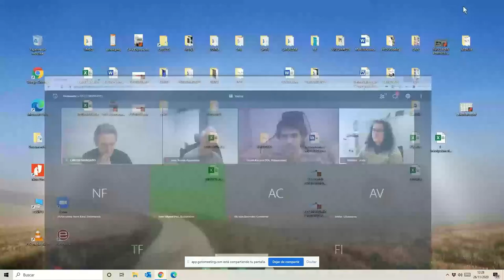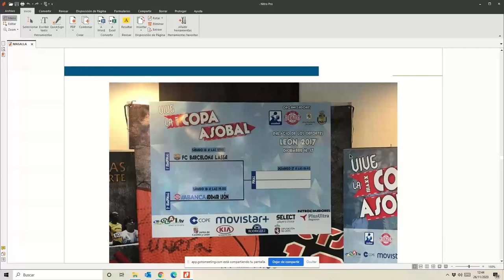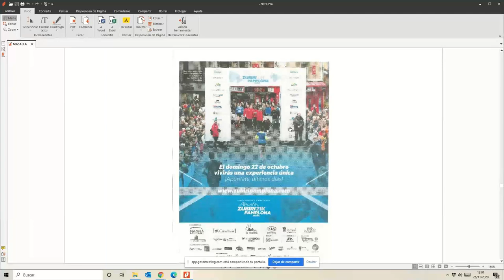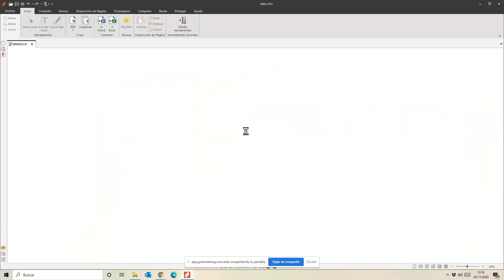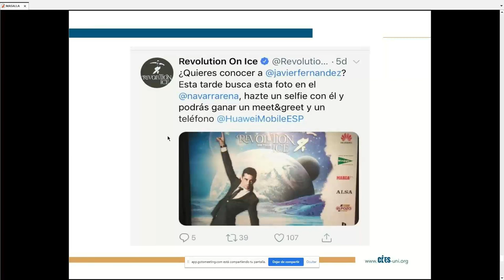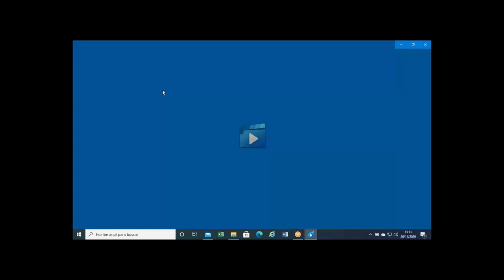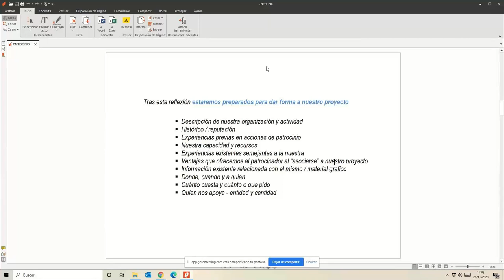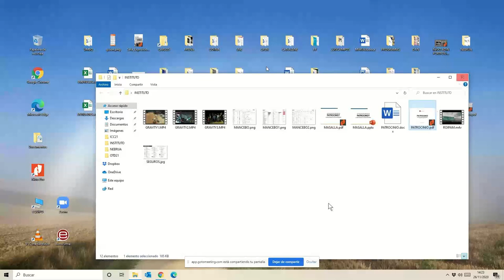Reinventar los patrocinios. 26-11-2020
FORMACIÓN DEL IND